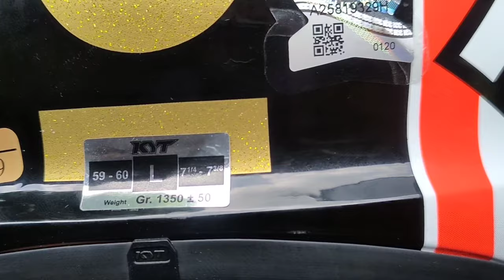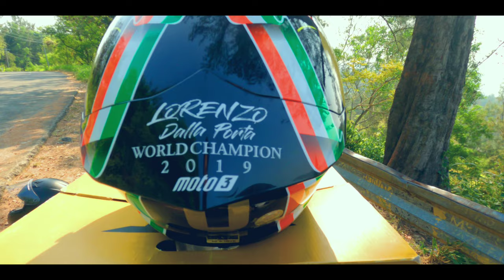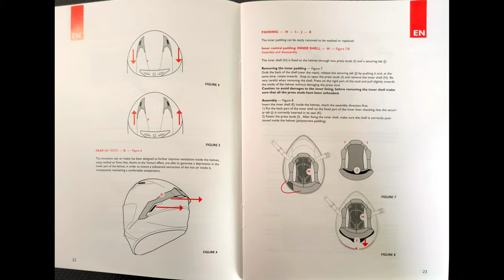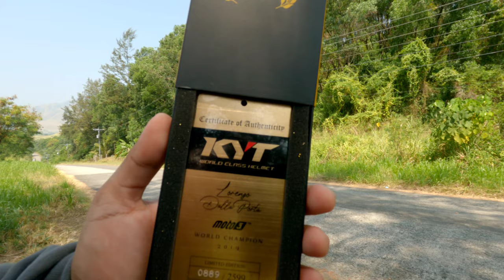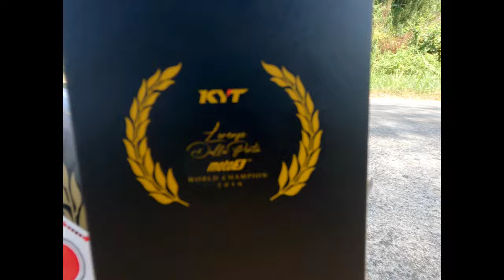RoadRangerPh KYT NZ-Race Limited Edition Lorenzo dalla porta Road Stuff By: Road Ranger Ph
1st vlog as Road Ranger.

Road Stuff:
KYT NZ-Race Limited Edition
Lorenzo dalla porta